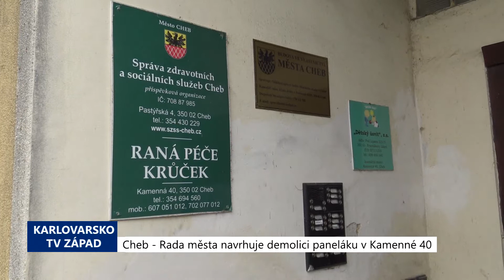Cheb: Rada města navrhuje demolici paneláku v Kamenné 40 (TV Západ)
Panelový dům v Chebu na adrese Kamenná 40 možná půjde k zemi. Jeho stav je podle vedení města špatný a investovat do oprav dispozičně zaostalého objektu by bylo nevýhodné. O osudu rozhodne Zastupitelstvo města.

"Skutečně Rada města doporučila zastupitelstvu podniknout další kroky vedoucí k demolici tohoto objektu. Důvodů je několik. Sice objekt z vnějšku nevypadá zase tak špatně, ale vevnitř je opravdu morálně dožilý a vyžadoval by obrovskou investici v řádech mnoha milionů korun. Navíc i samotná dispozice domu není příliš vhodná pro bydlení, je spíše koncipována směrem k nějaké ubytovně. Lidé, kteří tam bydlí, tak jim končí nájemní smlouvy. Jsme schopni jim zajistit jiné bydlení v náhradních prostorách. Z hlediska architektonického, urbanistického – existence tohoto domu je jedním z největších architektonických zločinů v rámci městské památkové rezervace, protože jde o prestižní exponované místo na hranici starého objektu - kláštera či komendy Křižovníků, historické Kamenné ulice a mostu přes Ohři a v tomto místě stojí stavba typicky panelová," vysvětlil starosta Chebu Antonín Jalovec.

Nájemníci i služby, které sídlí v objektu, najdou své místo v jiných městských prostorách.

"Pro 14 nájemníků bytů máme zajištěno, že do konce roku jim seženeme jiné bydlení – v lepších prostorách. I ty služby, které tam má hlavně naše Správa zdravotních a sociálních služeb jsme schopni přemístit do Dragounské 12, kde je můžeme soustředit. Pro město to bude i ekonomicky výhodnější. Pokud se ten prostor uvolní, tak se nabízí hned několik možností využití, ať už rozšíření zeleně v okolí či jednou z možností je ale i to, že stále uvažujeme o jakémsi "prošťouchnutí ulice" mezi stávajícím mostem přes Ohři a křižovatkou u Lidlu, což by vedlo k výraznému zmenšení a redukci parkoviště u KC Svoboda. Takže i jednou z možností by bylo alespoň část toho uvolněného pozemku vyhradit pro další parkování pro potřeby Kulturního centra," nastínil další vývoj Jalovec.

S ohledem na termíny schvalování jednotlivých kroků vedoucích k odstranění objektu je možné reálně počítat, že k demolici dojde nejdříve v příštím roce.